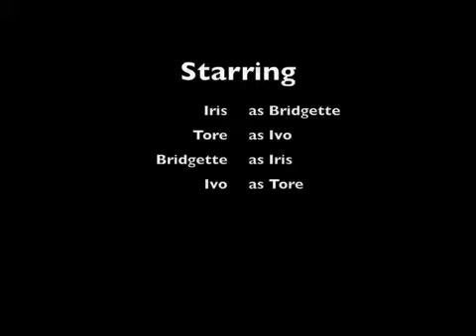Family montage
Test